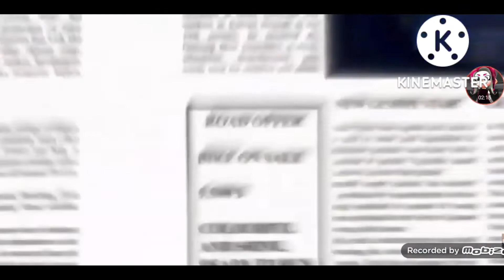Kummipea Old kozmo żabka